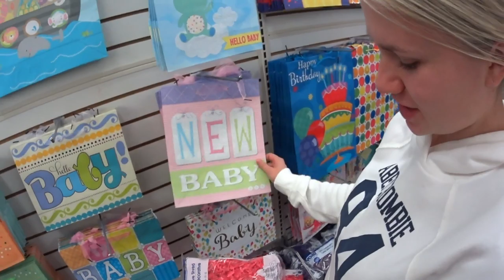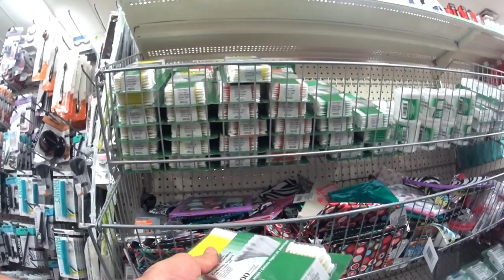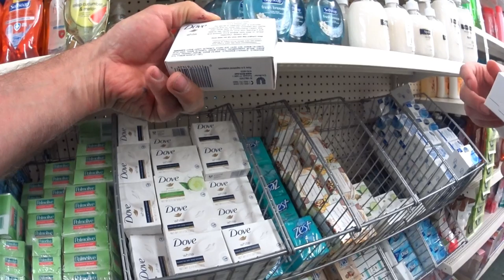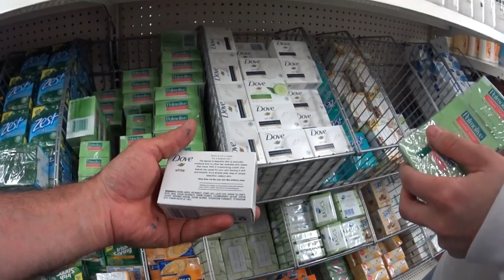США. Американский фикспрайс, заехали на стоянку по продаже подержаных авто !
Сегодня после работы мы с Ларисой съездили в магазин фиксированных цен. Так называемый Американский Фикс прайс , но только он называется по другому , и цены здесь действительно фиксированные 1 доллар + 7% налог тоесть 1,07 доллара! Видео длинное, потому что старались показать всё очень подробно! После магазина фиксированных цен заехали на стоянку по продаже подержанных автомобилей в основном Пикапов, с кузовом здесь очень популчрны твкие автомобили! Ну и конечно прокатились по ночному Брукингсу ! Поездка очень познавательная!!!
Today, after work, Larisa and I went to the store fixed prices. The so-called American Fix price , but it is called differently , and the prices are really fixed 1 dollar + 7% tax ie 1.07 dollars! The video is long, because we tried to show everything in great detail! After the shop fixed prices, drove into the Parking lot for the sale of used vehicles mostly Pickup trucks, with body here are very poultry tvkie cars! And of course swept through the night Brookings ! The trip is very informative!!! All pleasant viewing!
Hoy después del trabajo, Larissa y Yo fuimos a la tienda de precios fijos. El llamado American Fix Price, pero sólo se llama de manera diferente, y los precios aquí son realmente fijos $ 1 + 7% de impuestos, es decir, $ 1,07! El video es largo porque tratamos de Mostrar todo muy en detalle! Después de una tienda de precios fijos, fuimos a un estacionamiento para la venta de coches de segunda mano en su mayoría Camionetas, con la carrocería aquí muy popularizados coches alemanes! ¡Por Supuesto que sí! El viaje es muy informativo!!! Todos visualización agradable!
Heute, nach der Arbeit, gingen wir mit Larisa zum Geschäft mit festen Preisen. Der sogenannte amerikanische Fixpreis, aber nur er wird anders genannt , und die Preise hier sind wirklich fest 1 Dollar + 7% Steuer dh 1,07 Dollar! Das Video ist lang, weil Sie versucht haben, alles sehr detailliert zu zeigen! Nach dem Geschäft mit festen Preisen auf dem Parkplatz für den Verkauf von Gebrauchtwagen vor allem Pick-UPS, mit der Karosserie hier sehr beliebt twky Autos! Und natürlich fuhren Sie durch die Nacht Brookings ! Die Reise ist sehr informativ!!! Alles gute zum anschauen!
   今日、仕事の後、ラリサと私は店の固定価格に行ってきました。 いわゆるアメリカの修正価格が、それは異なって呼ばれ、価格は本当に1ドル+7％の税金すなわち1.07ドルを固定しています！ 我々は非常に詳細にすべてのものを表示しようとしたので、ビデオは、長いです！ ショップ固定価格の後、ここで体で、主にピックアップトラックに使用される車両の販売のための駐車場に行きました非常に家禽tvkie車です！ そしてもちろん、夜のBrookingsを総なめ！ 旅行は非常に有益です！!! 加入のチャンネル、コメントすることによって、チャネルの話をうかがいたいです。 すべての楽しい鑑賞！
   Бүгін жұмыс істегеннен кейін біз Ларисамен тіркелген бағалар дүкеніне бардық. Американдық Фикс прайс деп аталады , бірақ ол басқаша деп аталады және бағасы шын мәнінде тіркелген 1 доллар + 7% салық яғни 1,07 доллар! Бейне ұзын, өйткені бәрін егжей-тегжейлі көрсетуге тырысты! Кейін дүкеннің тіркелген бағаларды бардыңыз тұраққа сату бойынша ұсталған автомобильдерді негізінен Пикапов, шанағы бар мұнда өте популчрны твкие автомобиль! Және, әрине, түнгі Брукингпен сырғанадық ! Сапар өте танымдық!!! Арнаға жазылыңыз, бізге және біздің арнаға өте көмектесіңіз! Барлық жағымды көру!
今天，下班后，拉里萨和我去商店固定价格。 所谓的美国固定价格，但它被称为不同的，价格是真正固定的1美元+7％税即1.07美元！ 视频很长，因为我们试图详细展示一切！ 后店固定价格，开车到停车场出售的二手车大多皮卡，与身体在这里非常家禽tvkie汽车！ 当然，通过夜间布鲁金斯席卷！ 这次旅行是非常丰富！!!  所有愉快的观赏！
Aujourd'hui, après le travail, Larissa et Moi sommes allés au magasin à prix fixe. Le soi-disant prix Fix Américain , mais seulement il est appelé différemment, et les prix ici sont vraiment fixes 1 Dollar + 7% d'impôt soit 1,07 Dollar! La vidéo est longue, parce qu'ils ont essayé de tout montrer très en détail! Après le magasin à prix fixe, nous sommes allés au parking pour vendre des voitures d'occasion principalement des Camionnettes, avec la carrosserie, les voitures sont très populaires ici! Et bien sûr, ils ont roulé dans la nuit Brookings ! Le voyage est très instructif!!! Tout le monde a une bonne vue!
I dag, etter jobb, Larisa og jeg gikk til butikken med faste priser. Den såkalte Amerikanske Fix pris , men det er kalt annerledes , og prisene er virkelig fast 1 dollar + 7% skatt dvs. på 1,07 dollar! Videoen er lang tid, fordi vi prøvde å vise alt i detalj! Etter at butikken faste priser, kjørte inn på parkeringsplassen for salg av brukte biler for det meste Pickup lastebiler, med kroppen her er veldig fjørfe tvkie biler! Og selvfølgelig feide gjennom natten Brookings ! Turen er veldig lærerikt!!! Alle behagelig visning!